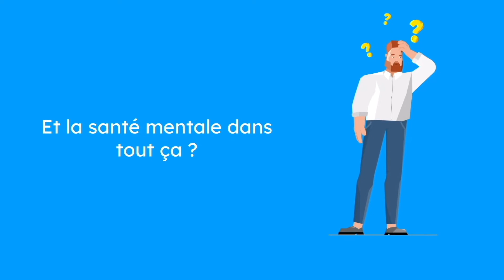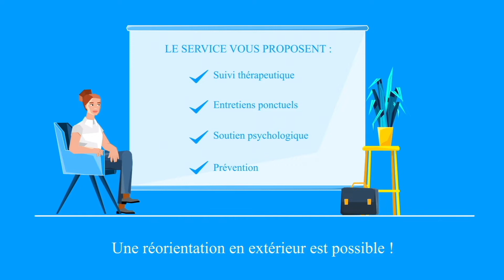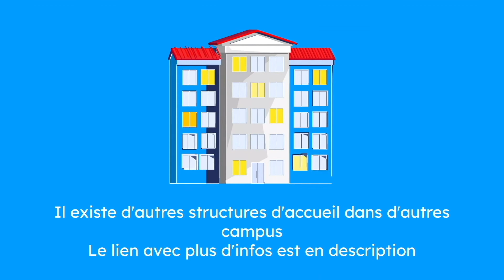"Bien dans ma tête, bien à l'UPEC" - Le Service de Santé Universitaire (SSU)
C'est quoi le SSU ? Comment prendre rendez-vous facilement et de manière confidentielle ?
Réponses et conseils en vidéo avec nos étudiantes du projet "Bien dans ma tête, bien à l'UPEC".

LE PROJET "BIEN DANS MA TÊTE, BIEN A L'UPEC"
Le projet "Bien dans ma Tête, Bien à l’UPEC" est un projet pédagogique porté par quatre étudiantes de notre Institut de formation en ergothérapie, ayant pour objectif de créer des vidéos de prévention sur la santé mentale pour les étudiants de l’UPEC, en collaboration avec notre Service de Santé Universitaire.

DES QUESTIONS ?